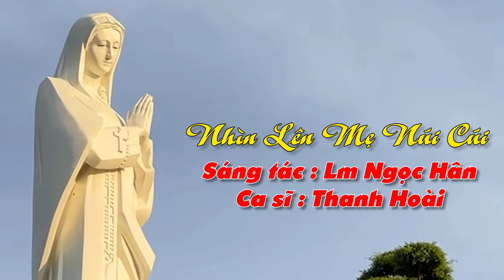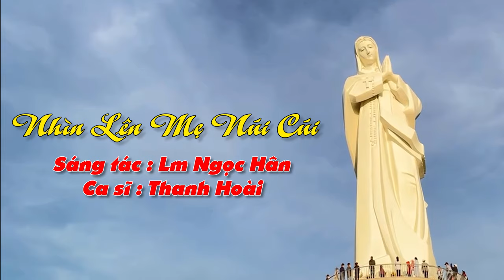Thánh ca Đức Mẹ tâm tình nhất| NHÌN LÊN MẸ NÚI CÚI | Sáng tác : Lm Ngọc Hân | Ca sĩ : Thanh Hoài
🎵 Ca khúc: NHÌN LÊN MẸ NÚI CÚI
🎼 Sáng tác: Lm Ngọc Hân
🎙Ca sĩ : Thanh Hoài
💻 Editor : Tú Hiền
✒ Booking:  Nhạc Thánh Ca Toàn Quốc (Nationwide Event)